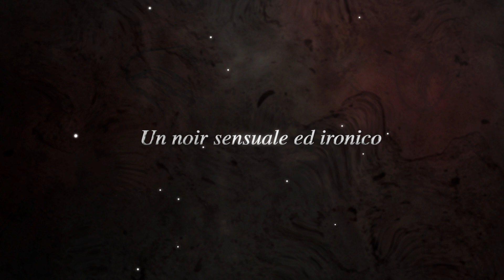Veleni - un film di Nadia Baldi - trailer ufficiale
Un film di Nadia Baldi

con la partecipazione straordinaria di Lello Arena, Tosca D’Aquino, Roberto Herlitzka e con Vincenzo Amato, Gea Martire, Franca Abategiovanni, Annie Pempinello, Marina Sorrenti, Giuseppe Mannajuolo, Norman Mozzato, Rossella Pugliese.

1951. Un piccolo paesino dell’Italia meridionale popolato da sole donne. Antonio, professore di lettere presso un collegio di gesuiti, torna nel suo paese per assistere al funerale di suo padre, il dottor Bonadies, medico condotto e psichiatra del villaggio, il quale è morto il giorno prima in circostanze misteriose. Il professore è deciso a conoscere le ombre che incombono sul passato di suo padre e sfida l’atmosfera surreale che la madre e la zia hanno attivato nella loro vita.

lungometraggio
Genere: noir
Prodotto da: Visioni Segrete e Marta Film
con il contributo del Parco del Cilento, Vallo di Diano e Alburni

Regia Nadia Baldi
Soggetto Augusto Caminito
Sceneggiatura Ruggero Cappuccio e Nadia Baldi
Direttore della fotografia Giovanni Ragone
Scenografia Mariangela Caggiani
Costumi Carlo Poggioli
Fonici di presa diretta Gianluca Scarlata e Ignazio Vellucci
Musiche originali Marco Betta
Montaggio Esmeralda Calabria
Aiuto regia Iolanda Salvato
Produttore esecutivo Teatro Segreto
Distribuito da Draka Distribution